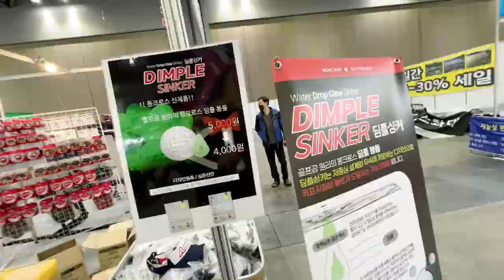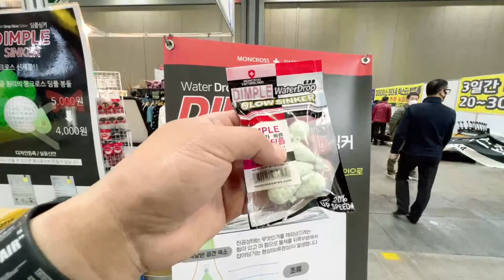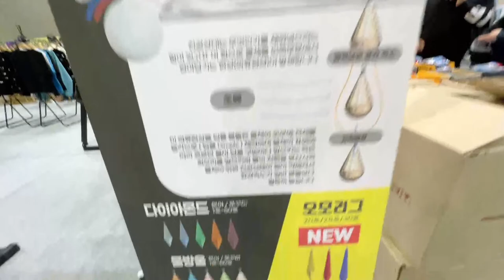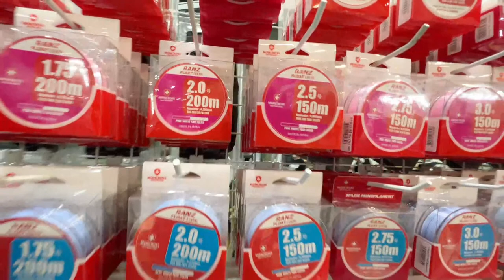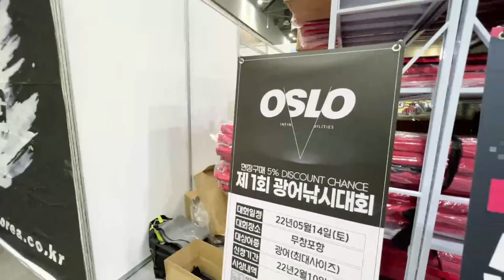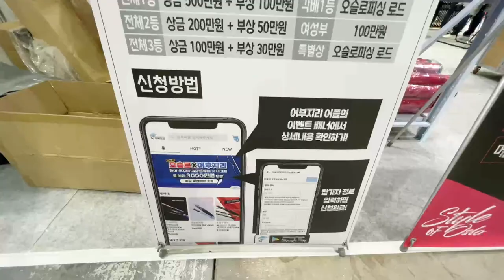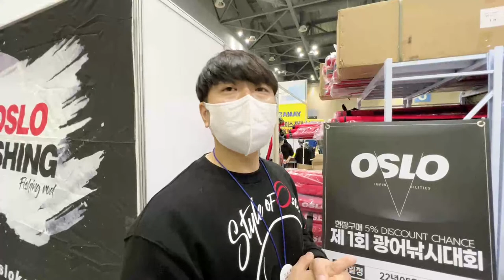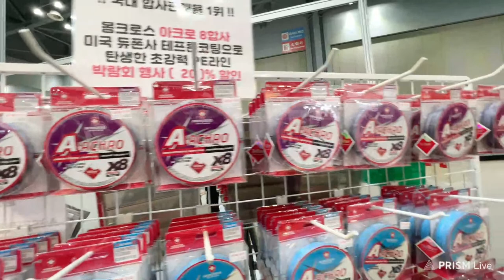2022 일산 킨텍스 국제낚시 박람회 (오슬로피싱부스)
'TEAM STAY&HOOK 선상낚시' 밴드로 초대합니다.